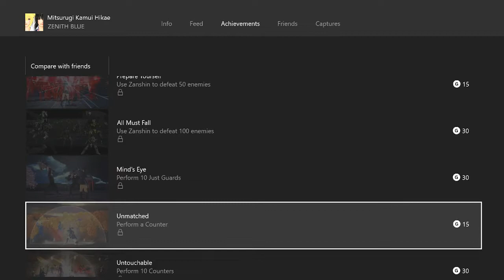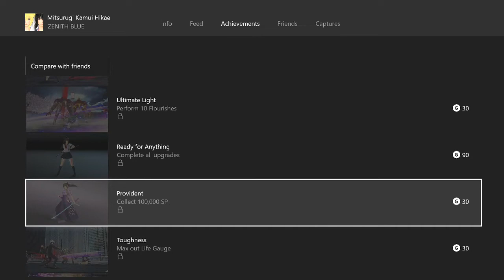HOT ANIME GIRLS IN SKIRTS!!! - Mitsurugi Kamui Hikae (Reupload)